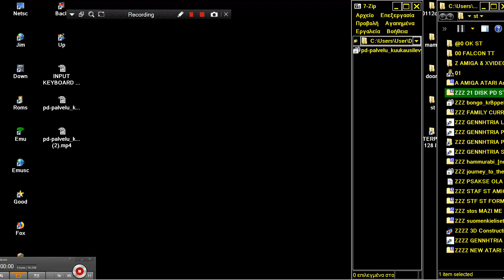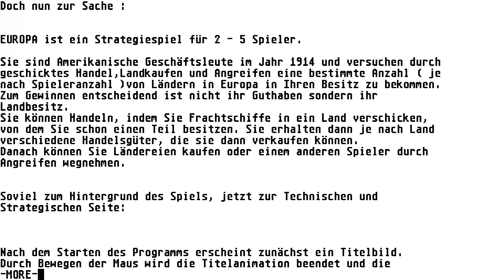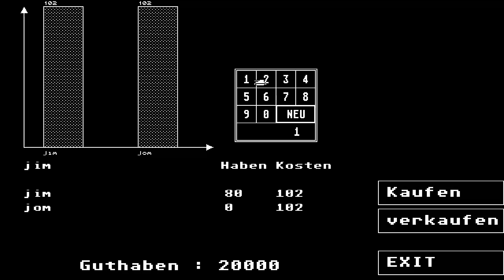ATARI ST EUROPA STRATEGY pd palvelu kuukausilevyke 1989 03 msa